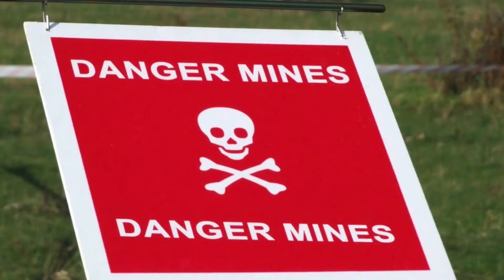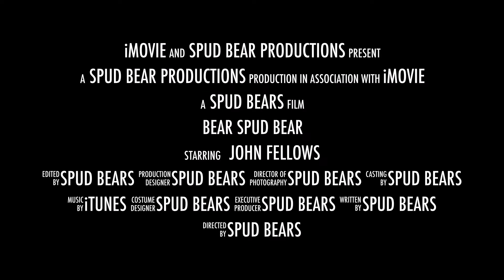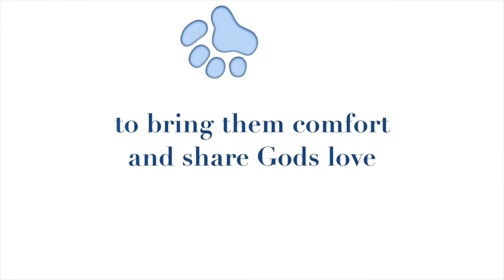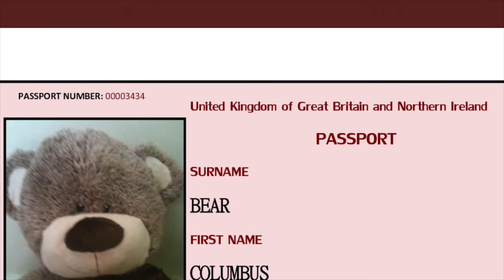PW Side by Side, with Spud Bears